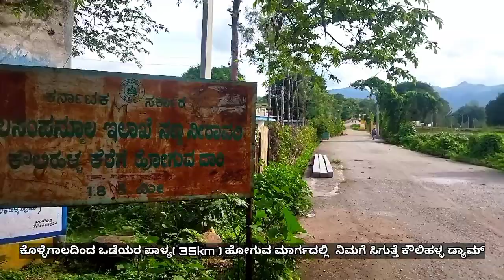ಬೆಟ್ಟ ಗುಡ್ಡಗಳ ನಡುವೆ ಒಂದು ಸುಂದರವಾದ ಡ್ಯಾಮ್ ಟಿಬೇಟ್ ಕ್ಯಾಂಪ್ ಹತ್ಥಿರದಲ್ಲಿ/travel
ದಯವಿಟ್ಟು ವಿಡಿಯೋನ ಕೊನೆ ತನಕ ನೋಡಿ ಫ್ರೆಂಡ್ಸ್ ಹಾಗೆ ಸಪೋರ್ಟ್ ಮಾಡಿ ಸ್ನೇಹಿತರೆ ಮತ್ತೆ ಸಬ್ಸ್ಕ್ರೈಬ್ ಮಾಡಿ ಲೈಕ್ ಮಾಡಿ..😘🙏